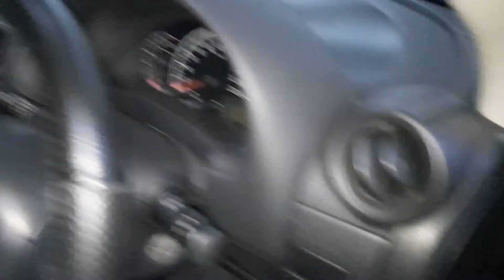Nissan Almera th 2014. dikasih murah aja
Terima kasih sudah mampir ke Channel Youtube Putra Matahari.
kami mengulas/ mereview kendaraan murah terjangkau, letak nomor mesin dan rangka, tips dan trik dll, sekaligus menjual selama stok masih ada.
informasi pembelian unit hubungi:

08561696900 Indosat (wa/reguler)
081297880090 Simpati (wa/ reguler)